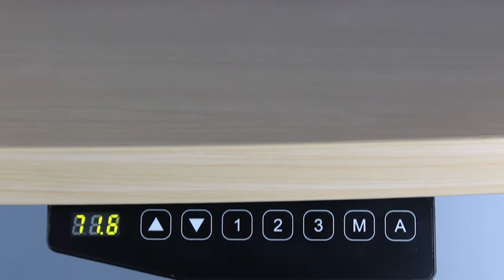WA Ergo Supplies - Elevate Electric Desk Frame with Control Pad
WA Ergo Supplies showcase.

This is the Elevate Electric Desk Frame with an easy to use control pad with both manual and memory control for up to three height settings.

This desk frame can be used to convert your existing free standing desk into a sit to stand electric desk allowing you to both sit and stand throughout the day.

Simply purchase a frame only and retro-fit to your existing free standing desk.

This product features a cable control tray to ensue the frames cables and control boxes are stored away in a neat and minimalist way.